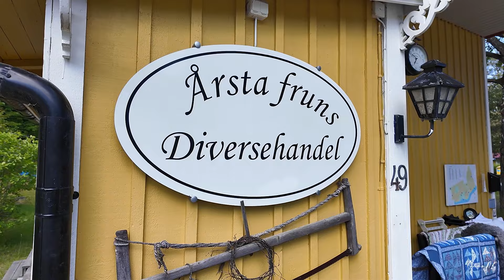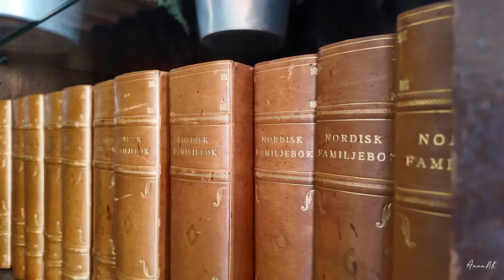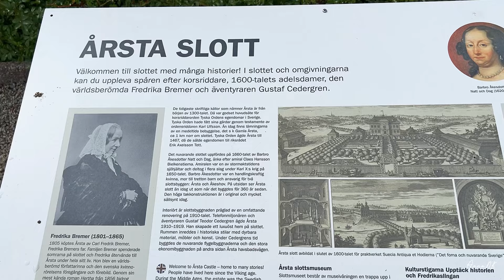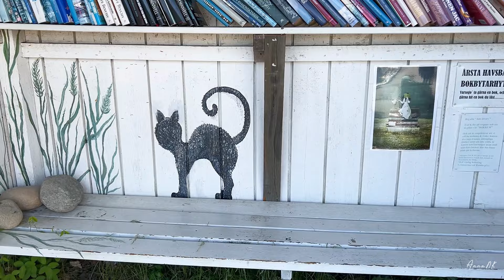Our weekend living in Sweden 🏰🍲🇸🇪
Music in the video:

Musician: @iksonmusic

Musician: AI music